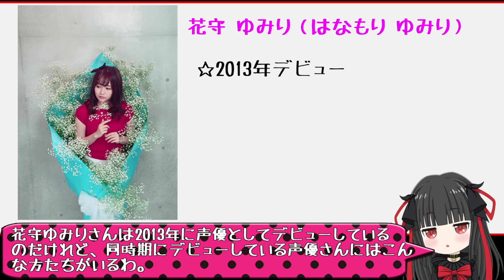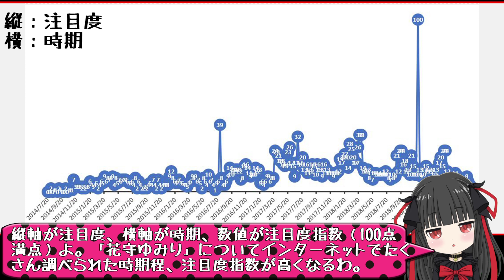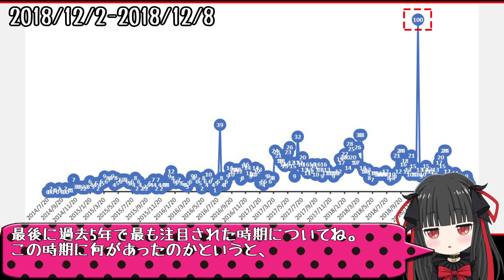【声優紹介】花守ゆみり（ラディアン、ありふれた職業で世界最強 出演）さんの憧れはあのゴールキーパー?！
【おすすめ!】☆.2019年秋アニメ出演_声優紹介動画.☆
*桑原由気（「超人高校生たちは異世界でも余裕で生き抜くようです!」リルル）

今回は人気声優「花守ゆみり」さんについての紹介動画よ。
花守ゆみりさんの人柄や憧れの人物についても紹介するわ(/・ω・)/

「あんハピ♪」より「花小泉杏」
「灼熱の卓球娘」より「旋風こより」
「魔法少女育成計画」より「ねむりん」
「ゼロから始める魔法の書」より「ゼロ」
「ゆるキャン△」より「各務原なでしこ」
「転生したらスライムだった件」より「シズ」
「エガオノダイカ」「ユウキ・ソレイユ」
「ありふれた職業で世界最強」より「八重樫雫」

★同期デビューの声優★
*田中あいみ（「干物妹！うまるちゃん」うまる）
*伊藤美来（「るこどる」宇佐美奈々子）
*千菅春香（「SHIROBAKO」坂木しずか）